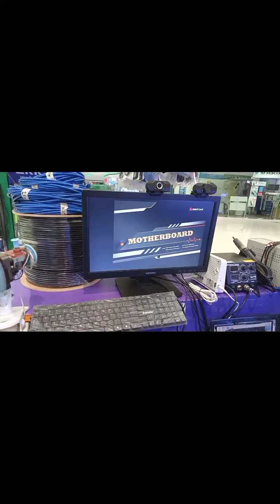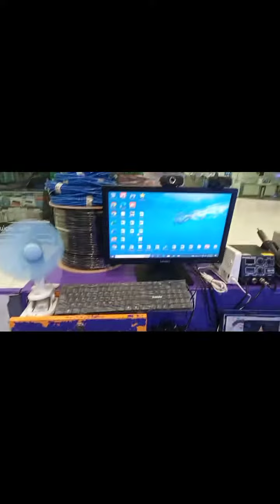System Unit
Biostar Motherboard
* no power
* board leak

* replaced capacitor, mosfet ic
DONE TBTG